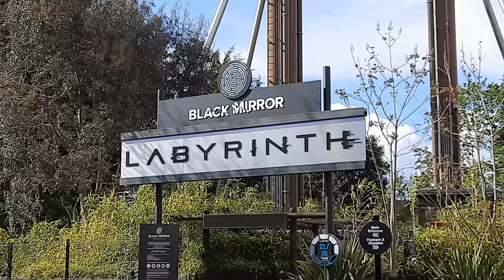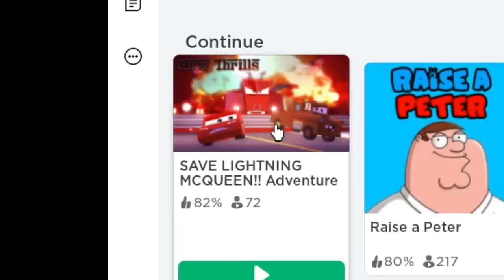Visiting Thorpe Park... in ROBLOX??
Ever wanted to ride the NEW rollercoaster Hyperia at Thorpe Park, or even just visit the park before it opens?? Me too. So today I headed onto many different Thorpe Park recreations on the most realistic game…. Roblox. Enjoy!